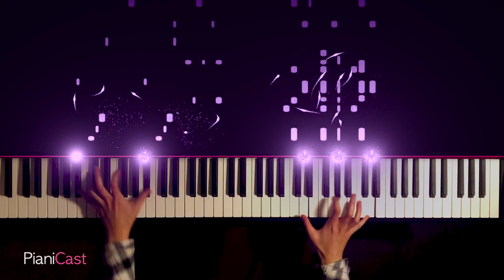Temptation Rag - Henry Lodge(Joker OST) | 피아노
* Henry Lodge's music's in public domain.
영화 조커 OST로 재조명된 Henry Lodge의 Temptation Rag입니다.

Temptation Rag by Henry Lodge, Joker OST.